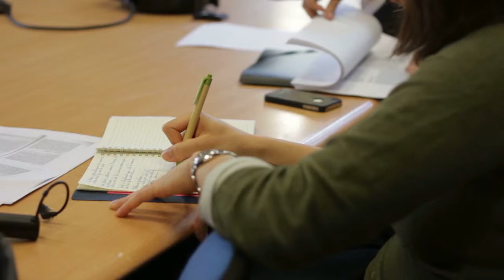La violence et l'Etat, Warren Pezé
La violence et l'Etat, le Café débat, avril 2014, ENS, Paris.